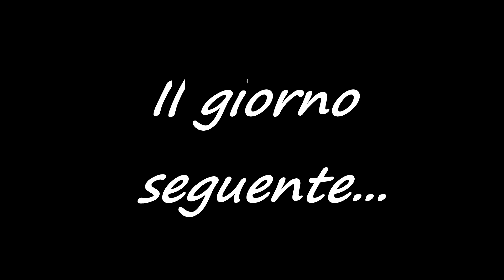Alla ricerca della NUOVA MOTO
Stelline il torto subito a Liverpool non mi manda giù di morale, anzi!
Fra una scartoffia e l'altra decido di girare un po di concessionari di moto per trovare quella nuova e dopo alcuni tentativi, riesco a trovarla ed è subito amore 😍.
Voi avete capito di che moto si tratta???